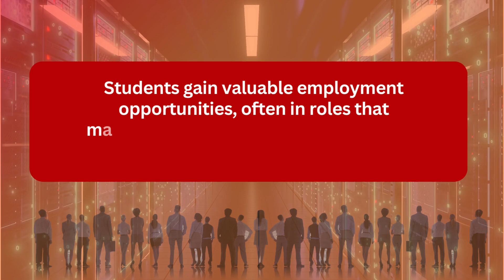DGI Placements: Hats Off to Our Achievers!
We are thrilled to announce that our exceptional students at Dronacharya Group of Institutions have landed prestigious placements with leading companies, securing remarkable packages! Their hard work, dedication, and perseverance have truly paid off, and we couldn't be prouder!